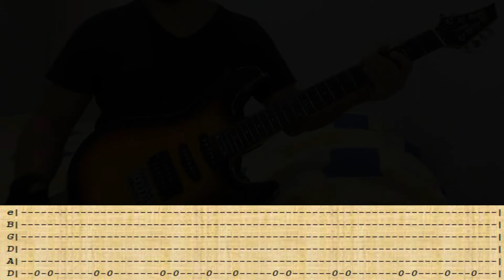MARILYN MANSON - (s)AINT - GUITAR LESSON WITH TABS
Song: (s)AINT
Artist: Marilyn Manson
Album: The Golden Age Of Grotesque (2003)
Guitar: John Five
Tuning:  Drop D
Difficult: Easy